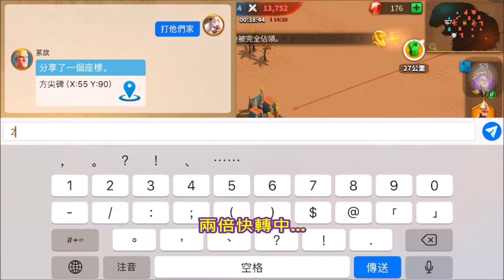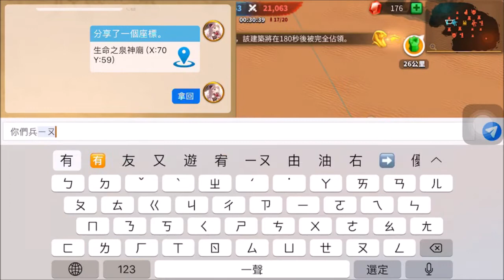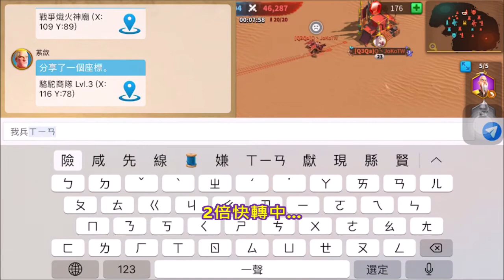【貝拉の萬國覺醒】- 埃及之戰篇 EP.2 之 1400萬與2200萬單挑秀！這場真的很精彩XD【Bera貝拉】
最後真的是耗光我所有的加速阿ww